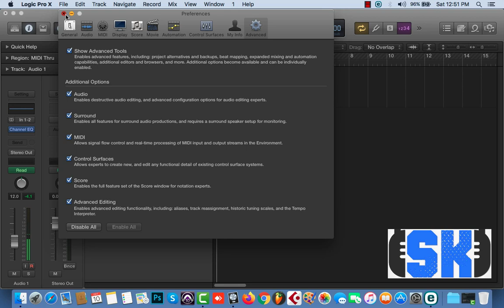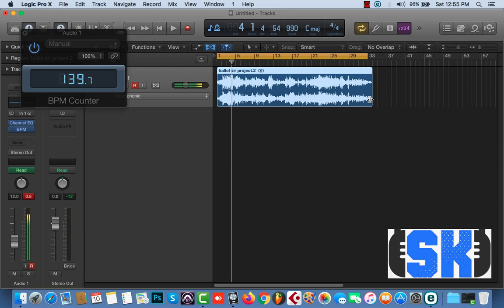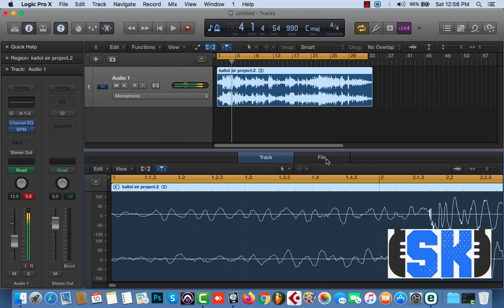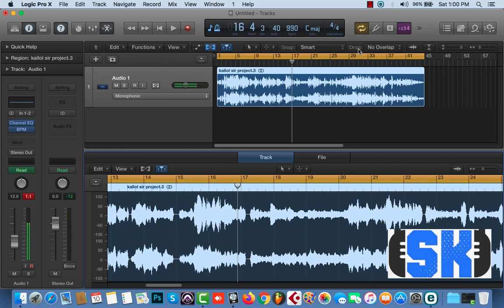LOGIC PRO X |TIME STRETCH | BEAT CALCULATING | PITCH | LUFS | ONLINE LOGIX PRO X TRAINING | SK MUSIC